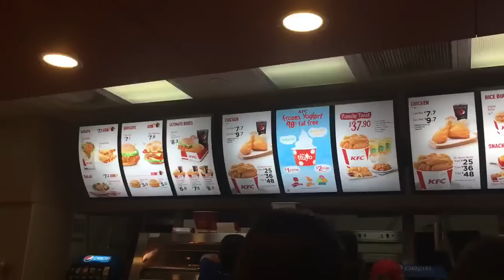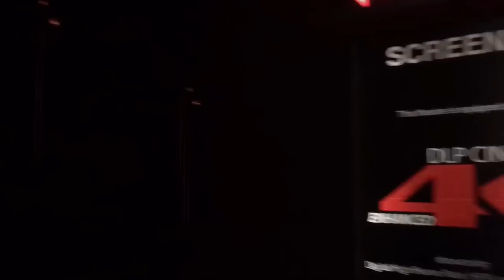X-MEN + STARBUCKS DATE AFTER WORK! | LiyanaAudrina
O T H E R // P L A Y L I S T

I feel so blessed & really grateful. I'd really love to interact with everyone of you out there! Xoxo